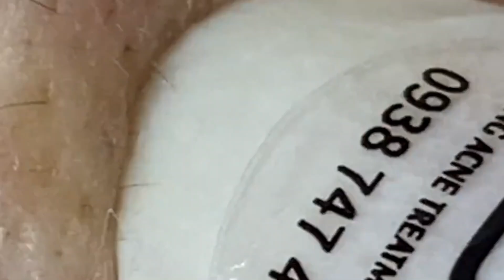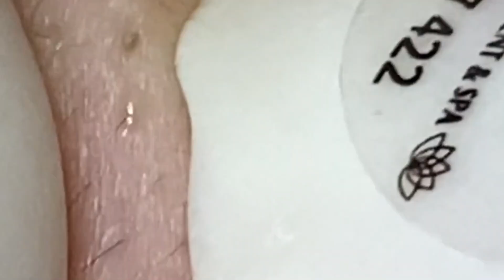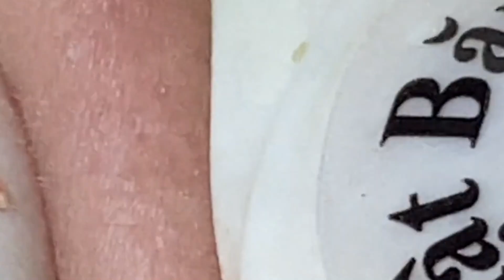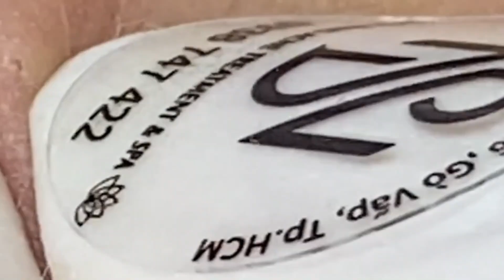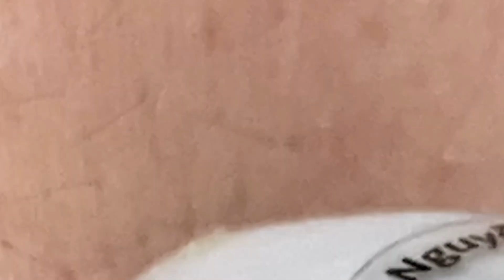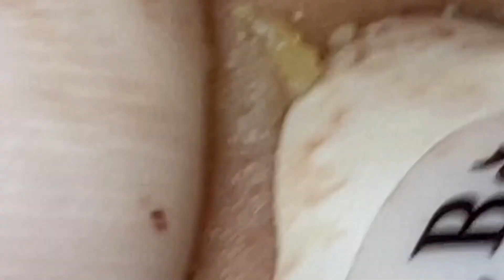Enjoy Your Day With LN Spa #7590